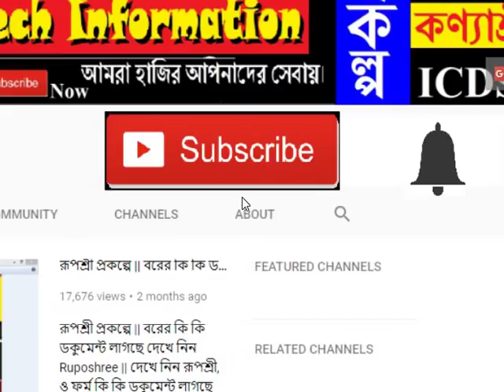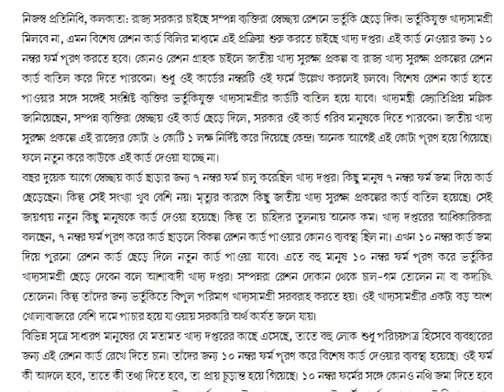২ টি বিরাট সুখবর আজ থেকেই || Latesat News Today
২ টি বিরাট সুখবর আজ থেকেই || Latesat News Today